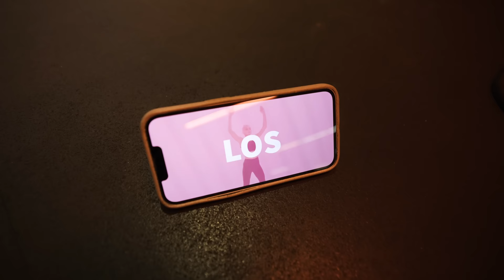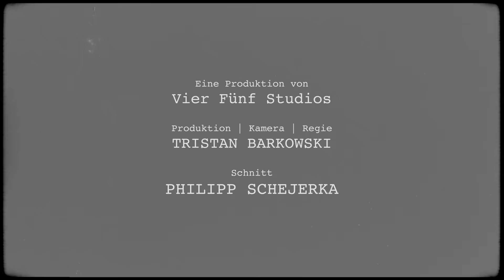Booty Workout mit Wilder Veganerin 🌱 (für Only Fans)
Vor einem Jahr haben Raffaela aka Die Militante Veganerin sich zum ersten mal getroffen. Es hat ordentlich gekracht und unser Video ist viral gegangen. 1 Mio Views, etliche Reactions und unzählige Kommentare. Es war Zeit für ein Wiedersehen. Diesmal im Gym.